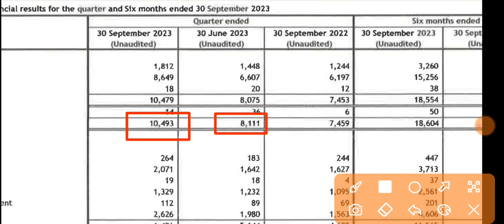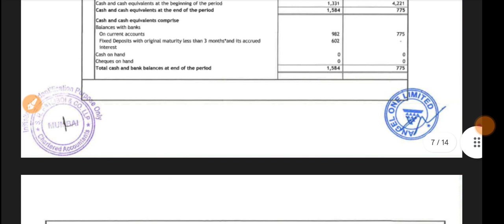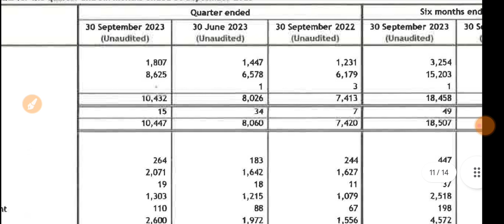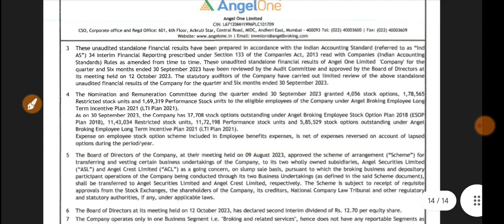Angel One Q2 Results 2023 🔴 Angel One Results Today 🔴 Angel One Share News Today 🔴 AngelOne Result